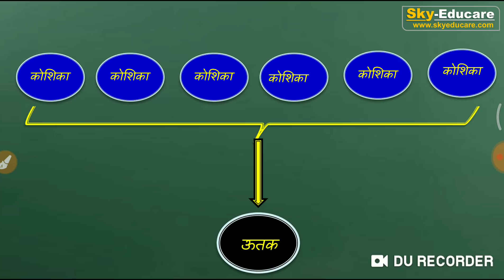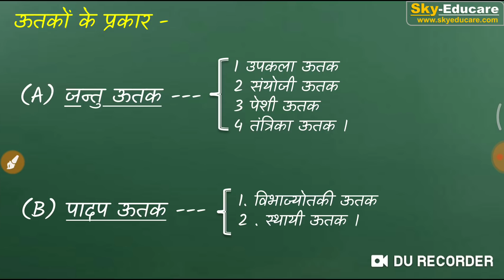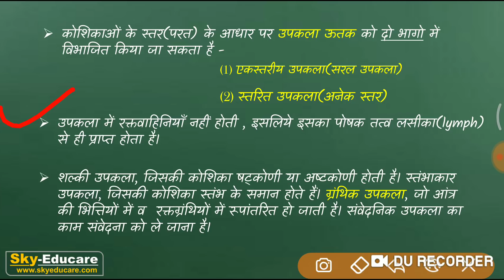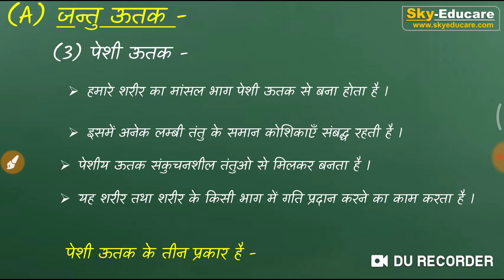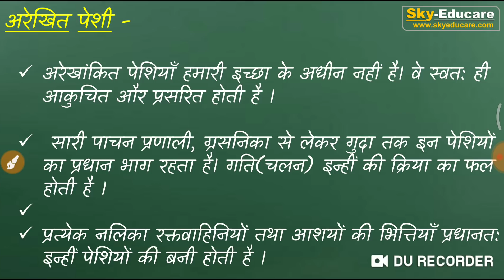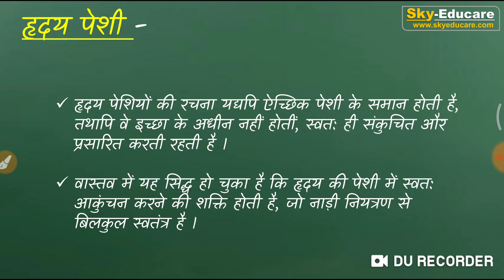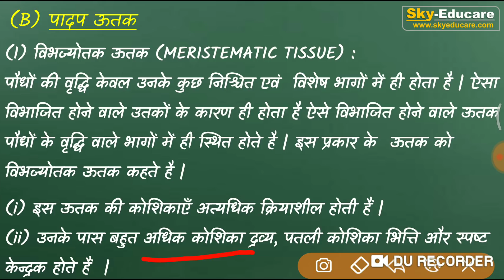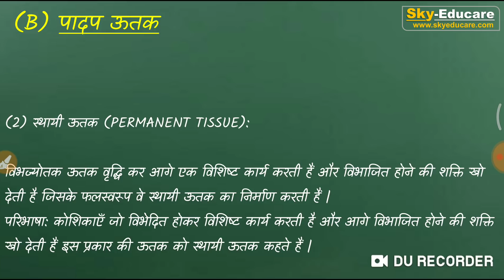Tissue, ऊतक किसे कहते है, Utak kise kahte han, utak , utak ki khoj kisne ki, Anatomist Bichat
Facebook पर जुड़ने के लिए (यहाँ क्लिक करे )

Thanks Regards ..